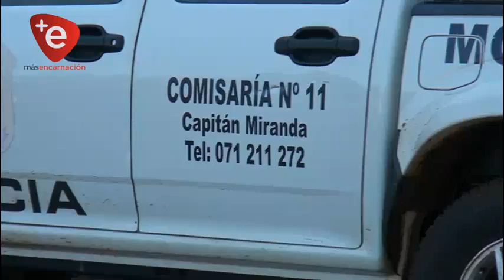Con destornillador en mano, motochorros atacan y roban a una mujer en Capitán Miranda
Delincuentes a bordo de una motocicleta actuaron sobre la calle San Roque González esquina 15 de Mayo del distrito de Capitán Miranda, frente a la Plaza de la Naturaleza.